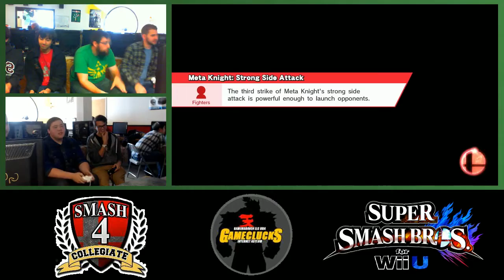R1 BPOil Beardbot vs Familam Bear SSB4 Doubles GameClucks Monthly 102415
GameClucks holds monthly Smash 4 tournament for the Pacific Northwest.